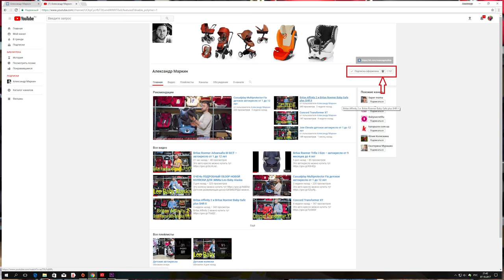Diono Monterey 2 – автокресло от 3 до 12 лет